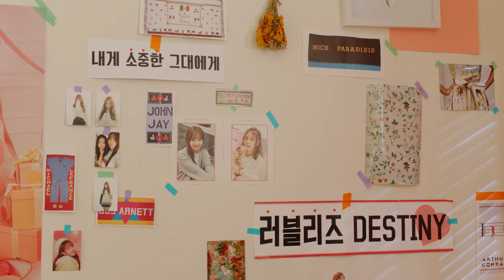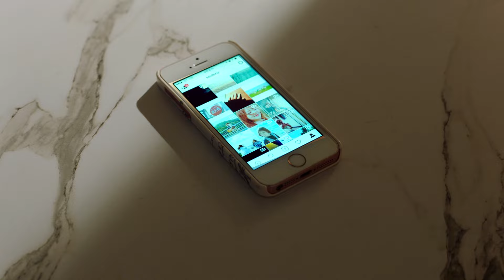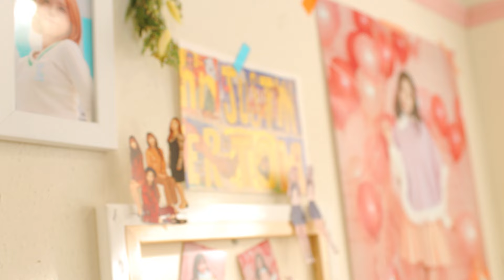[MV] Lovelyz(러블리즈) _ WoW!